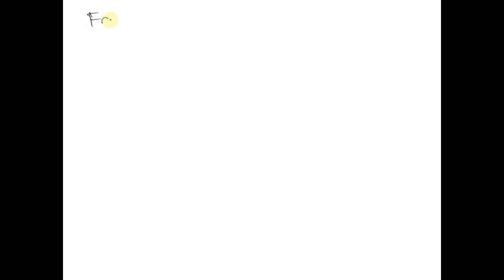When a converging lens is used in a camera (as in the first drawing), the film must be placed at a …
When a converging lens is used in a camera (as in the first drawing), the film must be placed at a distance of 0.180 m from the lens to record an image of an object that is 0.0 m from the lens. The same lens is then used in a projector (as in the second drawing) with the screen 0.400 m from the lens. How far from the projector lens should the film be placed?